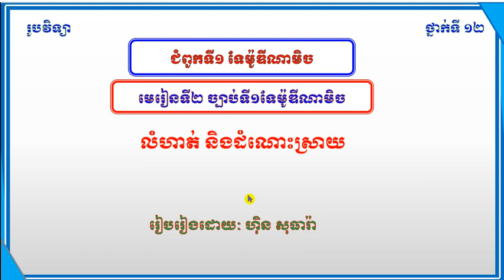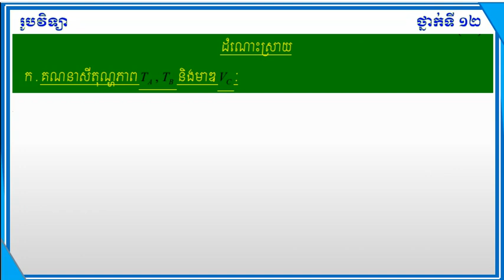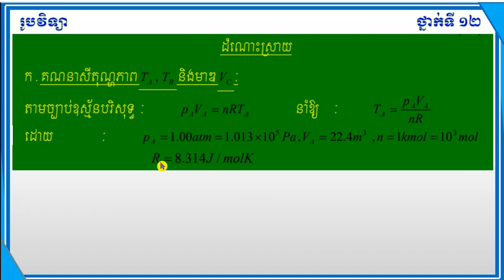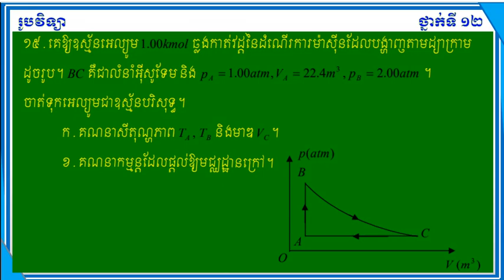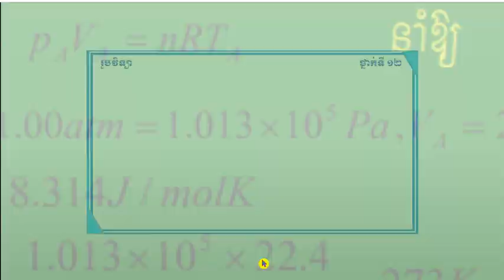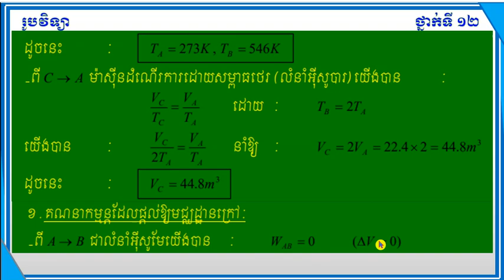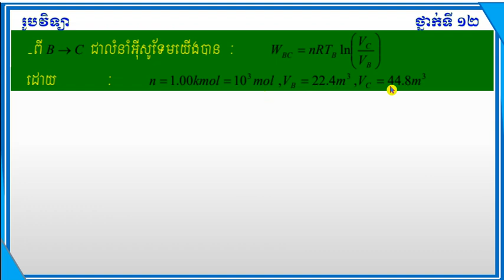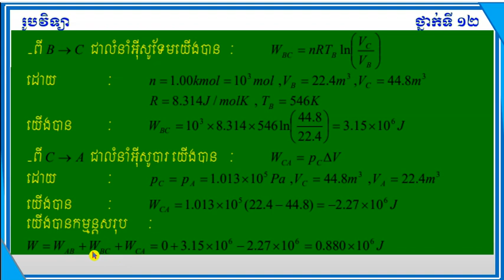មេរៀនទី២ច្បាប់ទី១ទែម៉ូឌីណាមិចLesson2The first law of thermodynamics Physic Grade12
មេរៀនទី២ច្បាប់ទី១ទែម៉ូឌីណាមិច
Lesson2The first law of thermodynamics
លំហាត់និងដំណោះស្រាយ
Exercises and Solutions
រូបវិទ្យា ថ្នាក់ទី១២
Physic Grade12